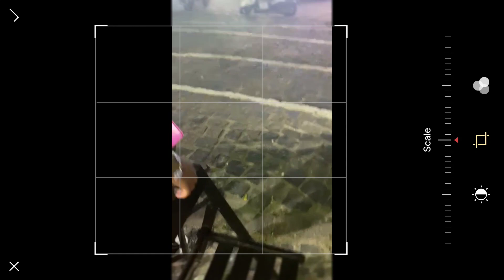[ Vlog ] festinha de domingo com amigas | Feira de Caxixis #1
iai galera, gostaram do vídeo? não esqueçam de deixar um comentário sobre o que vocês acharam, pode ser hate tbm kakak

Em breve teremos novidades ; D